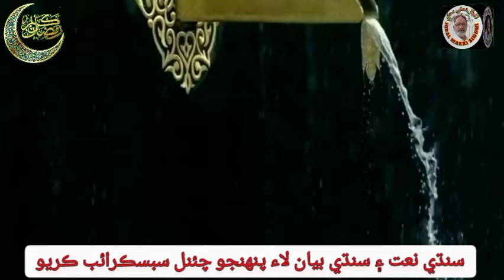Rehmat Wala Barkat Wala Hai | Mah e Ramzan | Haji Imdadullah Phulpoto | New Ramzan Kalam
On the occasion of Ramadan 2024, Dawat-e-Islami's new heart touching Ramadan special Kalam "Rehmat Wala Barkat Wala Hai Mah-e-Ramzan" recited by Haji Imdadullah Phulpoto has been released. Keep liking and sharing this new beautiful Kalam 2024.

Kalam: Rehmat Wala Barkat Wala Hai Mah-e-Ramzan,
Vocals: Haji Imdadullah Phulpoto,
Production: Dawat-e-Islami,

You can also watch other Kalams of the Naat Khuwans of Dawat-e-Islami such as Haji Imdadullah Phulpoto Muhammad Ashfaq Attari, Muhammad Asif Attari, Mahmood Attari, Haji Abdul Habib Attari, Ahmed raza, Junaid Sheikh and many others on this YouTube channel,

imdadullah phulpoto 2024,
new,
ramzan,
kalam,
2024,
new ramzan kalam,
ramzan kalam 2024,
ramzan naat,
ramzan ishq,
ramzan status,
new ramzan naat,
rehmat wala barkat wala hai mah-e-ramzan,
rehman wala barkat wala,
nazdeek araha hai ramzan,
nazdeek araha hai ramzan ka mahina,
ramzan marhaba,
imdadullah phulpoto ramzan naat,
imdadullah phulpoto ramzan kalam,
imdadullah phulpoto new naat,
ramzan,
islamic naat,
new ramzan kalaam,
ramzan special kalaam,
madani channel ramzan kalam,

Here you will find the top Sindhi Naat artist such as Imdadullah Phulpoto, Hafiz Jamil Rahman Gandro, Ahmad Mughal, Hafiz Sohrab Farooqui, Sarmad Sindhi, Barkat Detho, Qadri, and more.

Here your own Social Media Link.
 / mohammadiqbal.makki
Istagram Link.mohammadiqbalniaz
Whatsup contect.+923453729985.